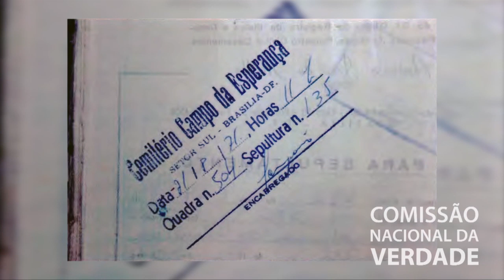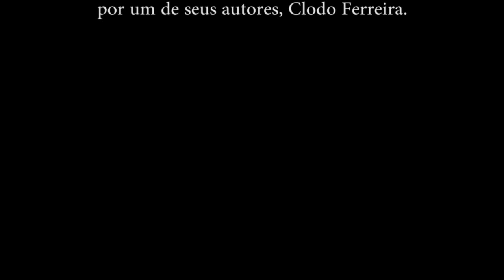Audiência Público - Caso Epaminondas Gomes de Oliveira (4/4)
Audiência Pública realizada em Brasília no dia 29/08/2014, a respeito da descoberta e identificação dos restos mortais do sapateiro, professor autodidata e militante comunista Epaminondas Gomes de Oliveira, torturado e morto por militares do Exército, após ser preso durante a Operação Mesopotâmia, em 1971.

Neste vídeo, Epaminondas de Oliveira Neto, neto da vítima, dá o seu depoimento sobre o avô e conta o papel dele e da família na recuperação da memória do militante comunista.

Antes do depoimento é exibido o clipe "A Revelação da Verdade", com uma colagem de fotos e imagens da investigação da CNV sobre o caso. O vídeo usa a música "Revelação", na versão original de Clodo, Climério e Clésio. O uso da música foi autorizado por um de seus autores, Clodo Ferreira.

Data: 29/08/2014
Local: Brasília/DF

Edição: Lígia Benevides (CNV)
Vinheta: Thiago Dutra Vilela (CNV)
Arte do canal: Paula Macedo e Isabela Miranda (CNV)